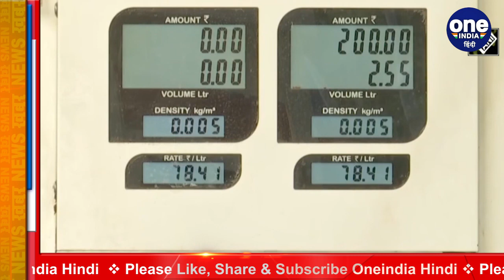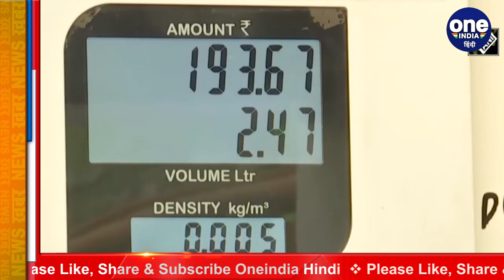Petrol Price: Dharmedra Pradhan बोले- अभी और कम होंगे Petrol-Diesel के दाम | वनइंडिया हिंदी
In February last year, the corona epidemic spread in the country and in March the government had to declare a lockdown. Because of which the budget of the common man derailed. People were hoping that the government would reduce inflation to help them, but this did not happen, the prices of petrol, diesel and LPG reached their highest levels in the last few months. Now in this matter, Union Petroleum Minister Dharmendra Pradhan said that prices of petrol, diesel and LPG are now coming down. This will be further reduced in the coming days.

पिछले साल फरवरी में कोरोना महामारी देश में फैली और मार्च में सरकार को लॉकडाउन का ऐलान करना पड़ा। जिस वजह से आम आदमी का बजट पटरी से उतर गया। लोगों को उम्मीद थी कि सरकार उनकी मदद करने के लिए महंगाई कम करेगी, लेकिन ऐसा नहीं हुआ, पिछले कुछ ही महीनों में पेट्रोल, डीजल और एलपीजी के दाम अपने उच्चतम स्तर पर पहुंच गए। अब इस मामले में केंद्रीय पेट्रोलियम मंत्री धर्मेंद्र प्रधान ने कहा कि पेट्रोल, डीजल और एलपीजी की कीमतें अब कम होने लगी हैं। आने वाले दिनों में इसे और कम किया जाएगा।